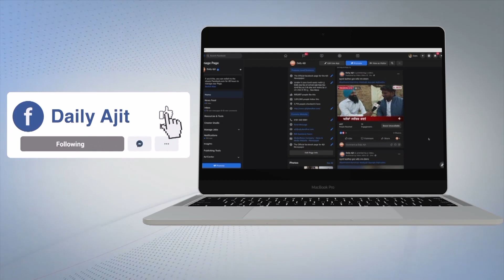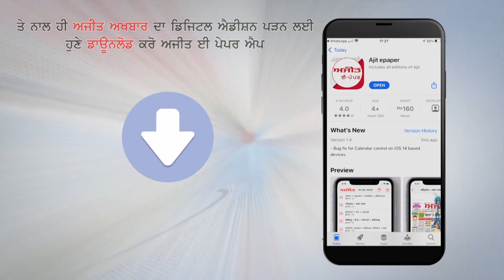Nabha - ਸਕੂਲ ਦੇ ਬੱਚਿਆਂ ਨੇ ਬਲਾਕ ਪੱਧਰੀ ਮੁਕਾਬਲੇ 'ਚ ਲਾਈਆਂ ਰੌਣਕਾਂ